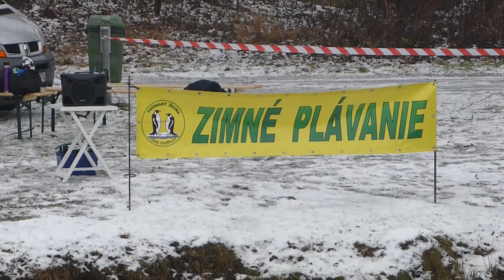Vianočný beh a zim. plávanie, Žilina 2018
Dňa 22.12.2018 usporiadalo mesto Žilina v spolupráci s klubom otužilcov Tučniaky Žilina  17.ročník Vianočného behu spojeného so zimným plávaním.  Za mesto Žilinu bol hlavný organizátor p. Zánický Peter a za Tučniaky ZA p. Repčík Jozef. Bežalo sa pri a okolo vodného diela Žilina v kategóriach : maratón, polmaratón, 8 km, a  1km pre  malé deti a deti s rodičmi. Otužilci plávali vzdialenosť 100 m pod vodným dielom v jazierku. Súťažilo viac ako 900 zaregistrovaných športovcov. Škoda, že počasie veľmi neprialo. Bolo zamračené, hmlisto s dažďom slabším i silnejším na striedačku. Teplota vzduchu 2°C, vody okolo 1,5°C. Na koniec pretekov podávali športovcom kvalitnú  predvianočnú KAPUSTNICU a po nej boli ocenení z každej kategórie prvý traja najlepší. Nad celým priebehom podujatia dozerali odborným okom záchranári s NsP  a požiarnici zo Žiliny aj so svojou technikou.
Autor : J.Hric-Viking, otužilec a motorkár Tučniaky Za